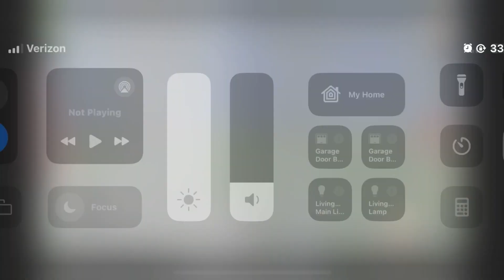Eden - World Builder - Big Slide with Two Sides